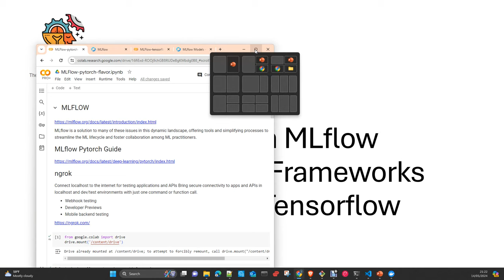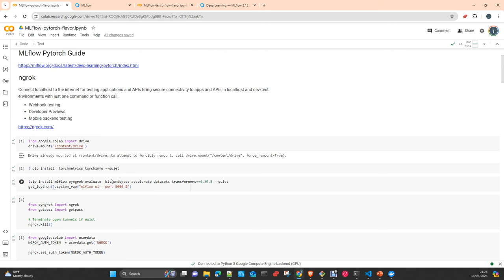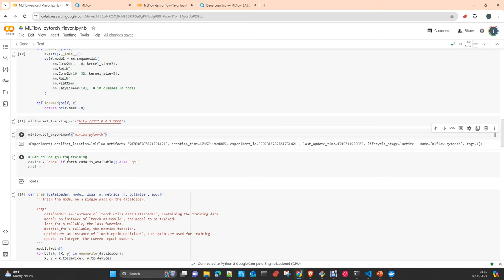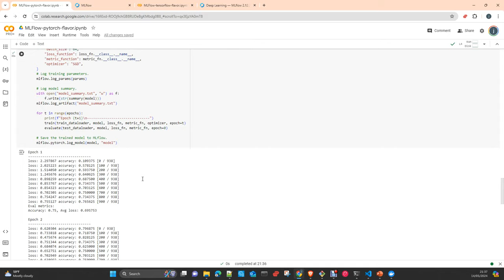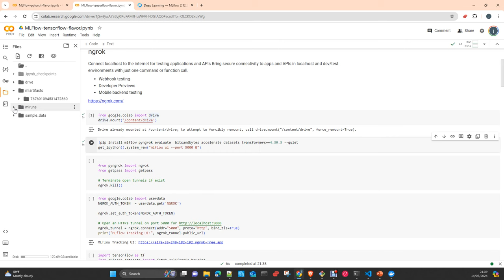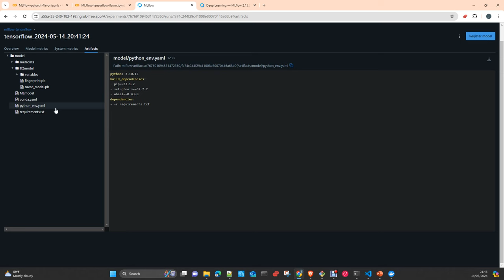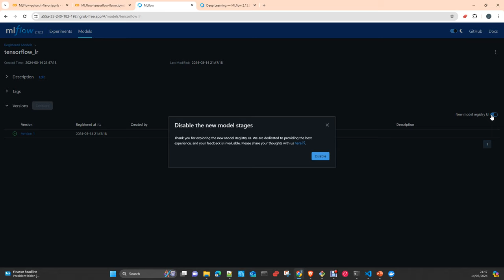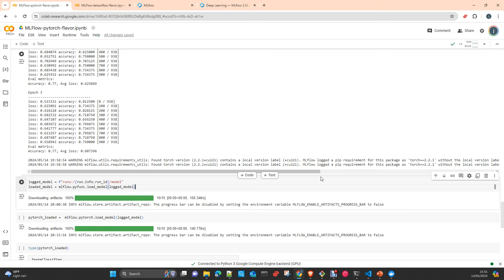MlOps Mlflow: Deep Learning Frameworks Pytorch and Tensorflow in Mlflow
MlOps Mlflow:  In this video I will show you how to work with Deep Learning Libraries and Mlflow (Tensorflow  and Pytorch)